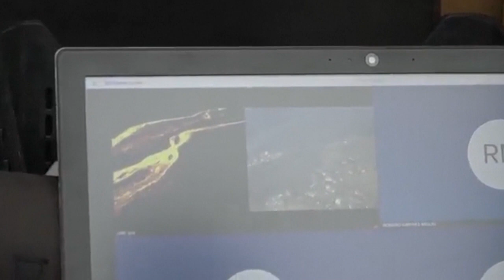Λα Πάλμα: «Πλημμύρισε» από τουρίστες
Που θέλουν να δούνε το ηφαίστειο Κούμπρε Βιέχα